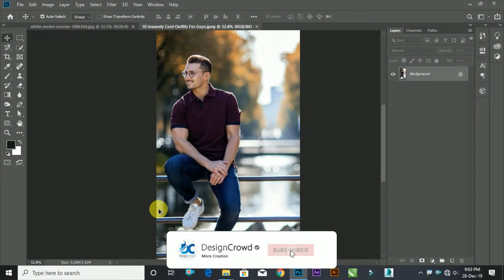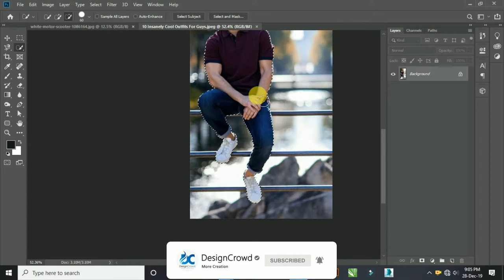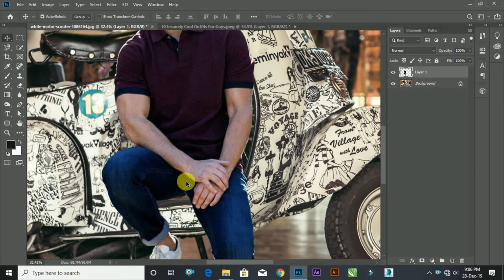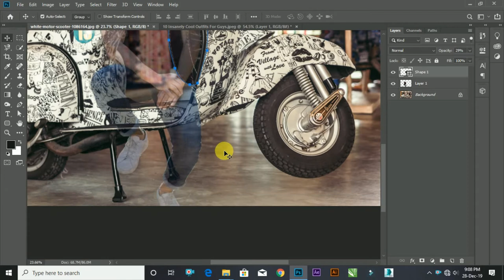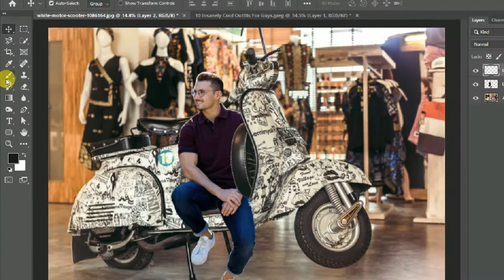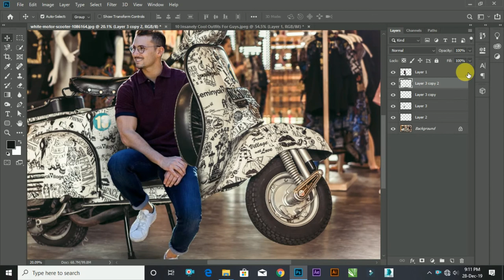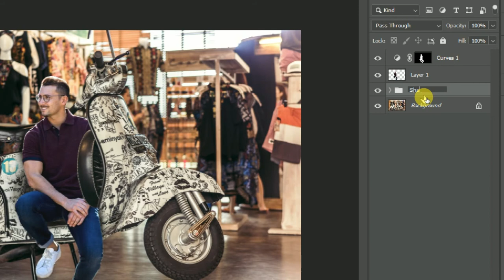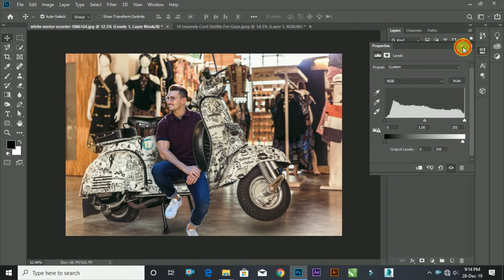Scooter Background Photo Editing - Free Background - By Design Crowd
- Support To DesignCrowd
- Easy Photo Editing tutorial For Scooter Background
- Please All Videos Are Full Complitly And Easy Tutorial

Full Tutorial.
- free Scooter HD Background Download..

Please Supported My Channel Design Crowd